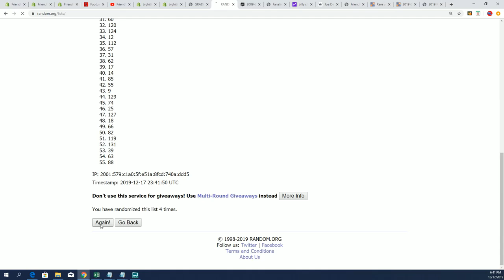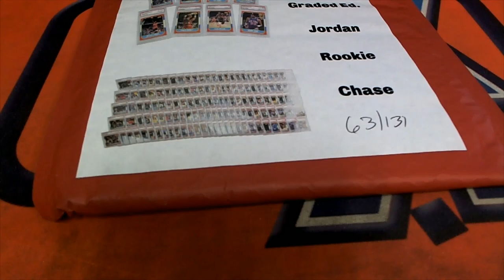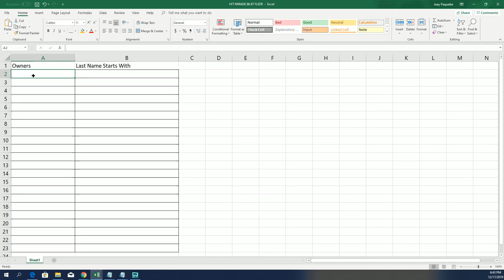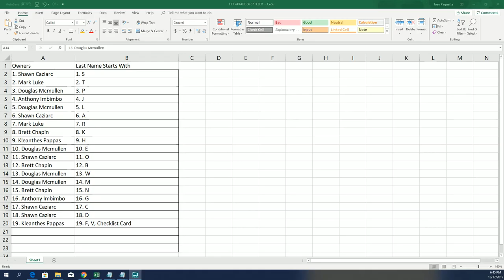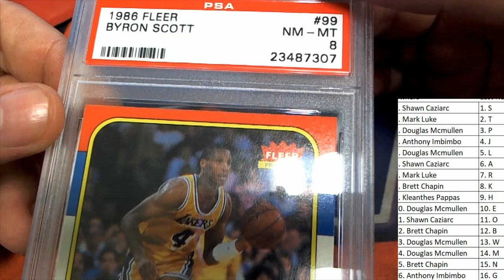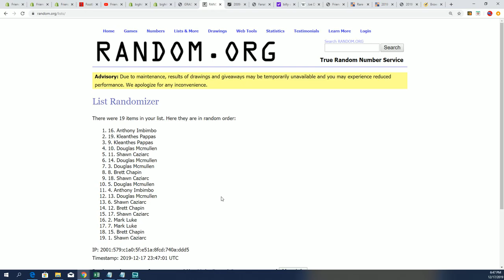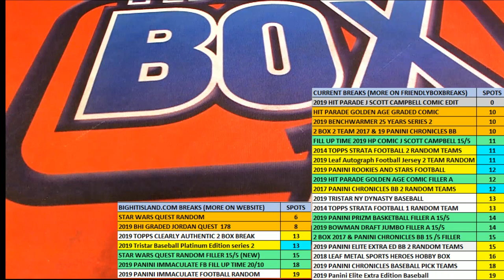GRADED JORDAN QUEST 1986 87 Fleer Graded PSA 8 ID JORDANQUEST179